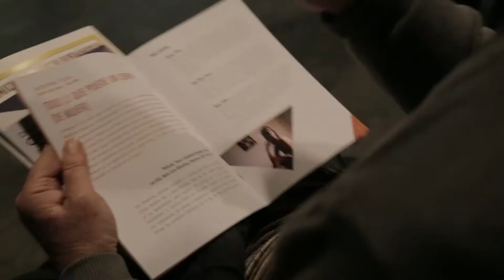Big Bang Dones. Áurea Ortiz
Tercera sesión del ciclo de cine y debate «Big Bang Dones. Feminismes en expansió», titulada «Todo lo que puede un cuerpo (de mujer)». Proyección del film «Venus: confesiones desnudas» y  mesa redonda con Áurea Ortiz, Ana Elena Pena y Rosa Cobo.

El fenómeno de la cosificación del cuerpo de la mujer y su hipersexualización desde edades bien tempranas, sigue agazapado en nuestro entramado social y cultural. Un atavismo especialmente alimentado por los medios de comunicación y la publicidad. A las imposiciones y exigencias sociales a las que habitualmente debe hacer frente una mujer, se suman ahora nuevas presiones, culpas y cargas de responsabilidad estética sobre el propio cuerpo derivadas de un androcentrismo que amenaza y confunde el fondo y las formas de empoderamiento femenino.